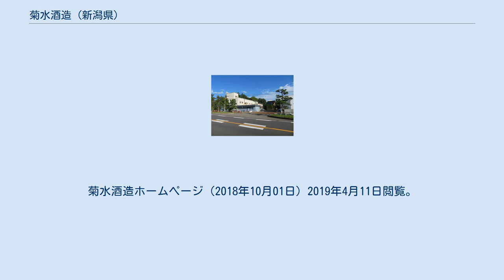菊水酒造 (新潟県)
菊水酒造株式会社（きくすいしゅぞう）は、新潟県新発田市に本社のある、日本酒の製造、販売を行う企業（酒蔵）である。
1972年、日本で初めて缶入り生原酒「ふなぐち菊水一番しぼり」の商品化に成功。
会社設立50周年を機に日本酒の文化や楽しみ方の研究開発を行う「菊水日本酒文化研究所」を設立し、よい「モノ」づくりとあわせ、日本酒を面白くする「コト」づくりに全力を注ぐ。
近年は輸出の拡大により米国現地法人を創設したほか、「十六穀でつくった麹あま酒」や乳酸菌発酵酒粕などの食品生産施設を完備するなど「持続する蔵」に向け革新を続けている。
 ^ 新発田市中倉に酒造蔵を借りての操業開始であった（『菊水小史』） ^ 第38類　清酒　第43996号（『菊水小史』28ページ） ^ 高澤大介「菊水酒造」『日本醸造協会誌』第86巻第10号、日本醸造協会、1991年、 782頁、 doi:10.6013/jbrewsocjapan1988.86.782。
 ^ 『菊水小史』 ^ 『菊水小史』 ^ 菊水で試飲・購入・見学ができるようになりました。
菊水酒造ホームページ（2018年10月01日）2019年4月11日閲覧。
 ^ ポール・ギルバート 公式ページより